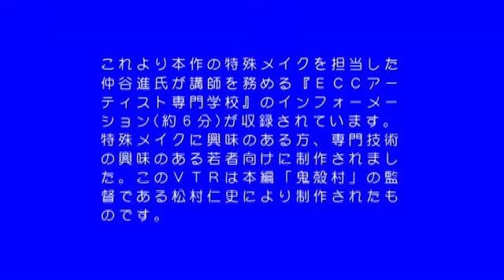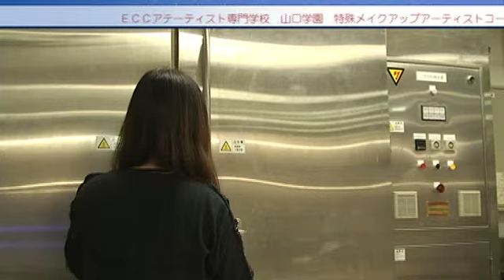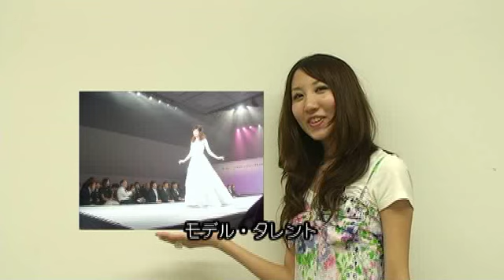ECCアーティスト専門校 SFXプロモーション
ECCアーティスト専門学校のプロモーション